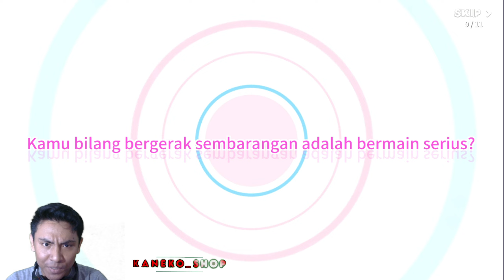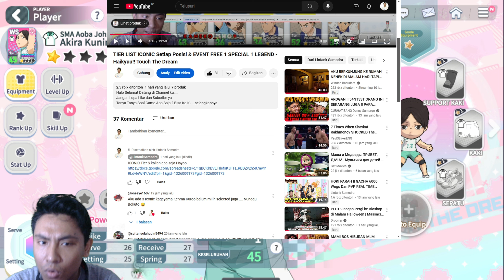AKHIRNYA Dapat Legend Yū Nishinoya !! Dan Gacha 3000 Wings Hoki Lagi !! - Haikyuu!! Touch The Dream